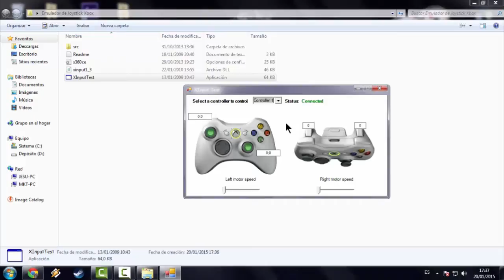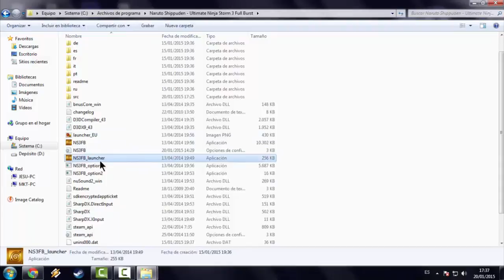[PC] MINI TUTORIAL: Configurar 2 Jugadores Naruto Ultimate Ninja Storm 3 Full Burst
Bueno, aquí la sencilla explicación para configurar 2 Joysticks en el Naruto, se puede jugar también 1 teclado y 1 Joystick o 2 Joysticks

Espero que les haya servido

Saludos!!